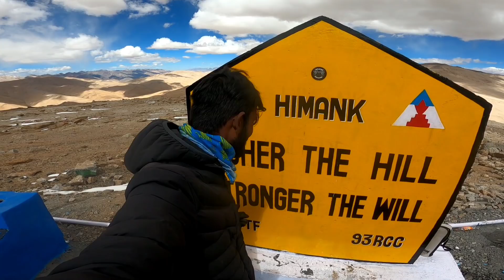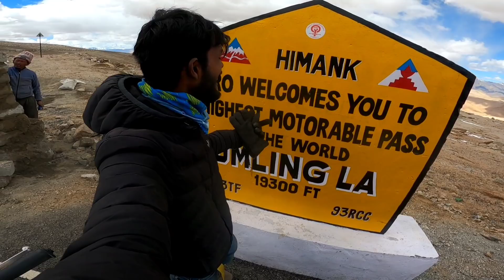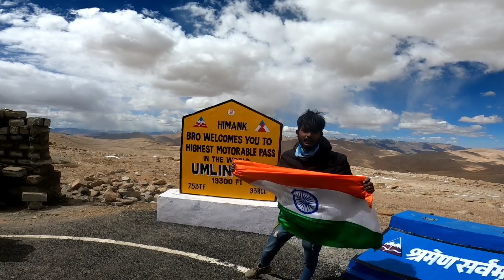FINALLY REACHED FIRST PERSON REACH UMLINGLA PASS FORM TAMILNADU | LADAKH CYCLE EP - 61